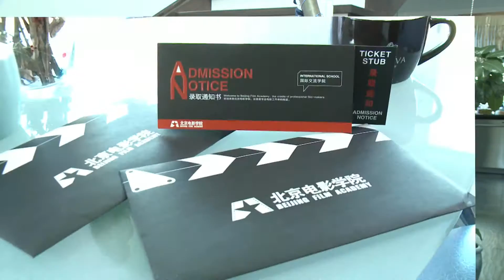说东道西 异卵双胞胎姐妹考入北影表演系 P1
加拿大华裔双胞胎姐妹花考入北京电影学院表演系 李源冰 李源晴